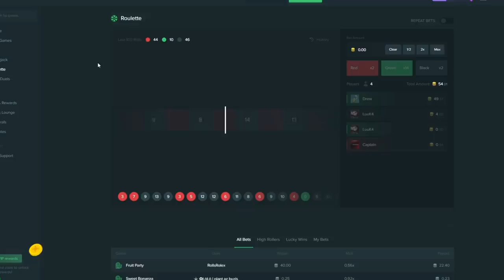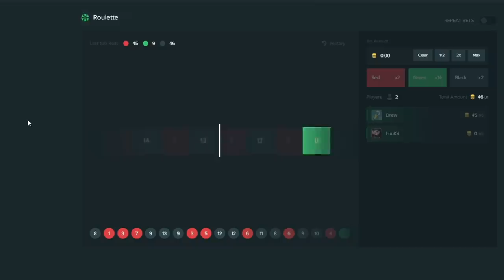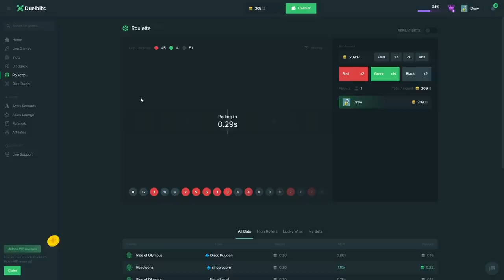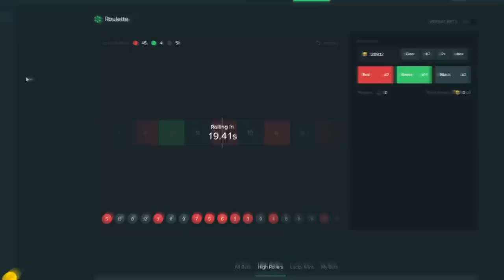The $20,000 Fruit Party Buy